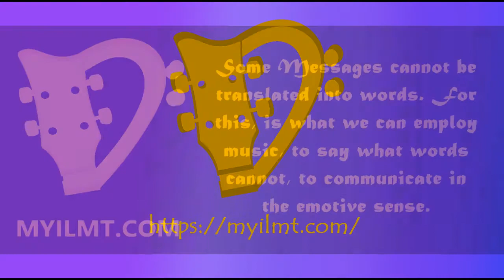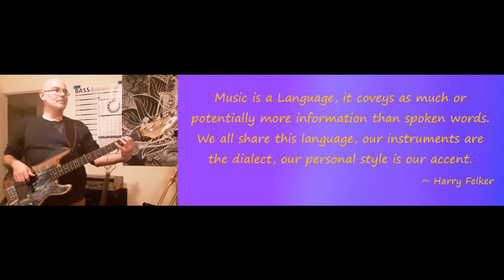ILMT: Frankenstein Exercise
As I am a perpetual student myself, I decided to show how acquired information had taken an exercise given by Phil Mann and morphed it into something much larger! Remember I too am still digesting this material.
Here are the Sites of the Mentors where I gained the knowledge to create this exercise: